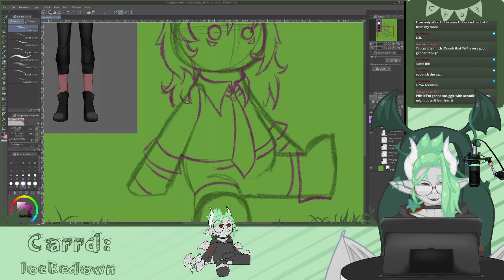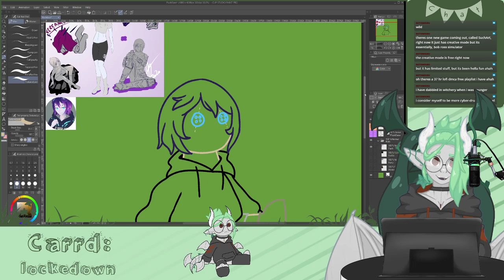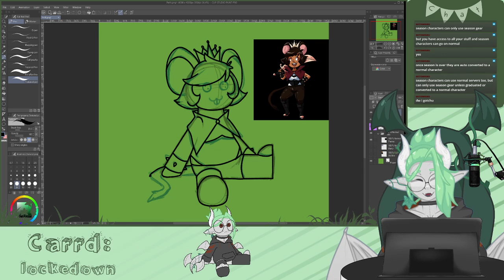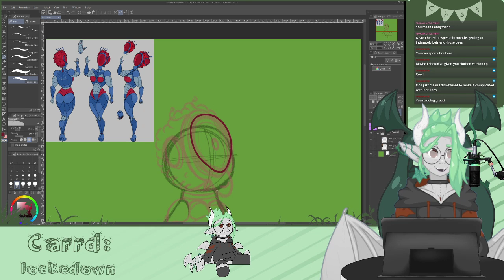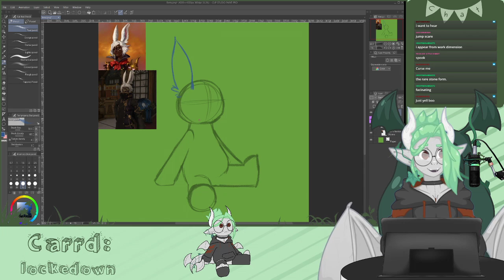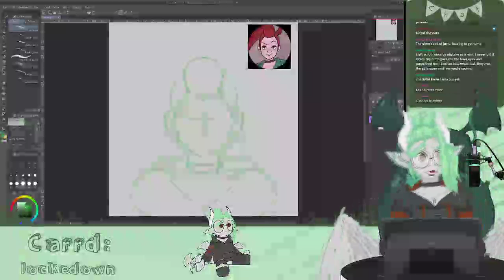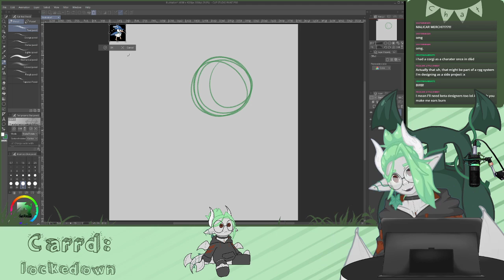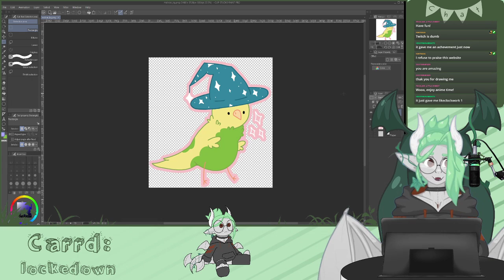[VTuber VOD] Drawing Plushies!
I stream on Twitch on Mon/Wed/Fri at noon est to around 3pm. I do art and play MMOs.
VOD of my 2/5/21 drawing stream!

I made and rigged my own model, and made all my own assets except for the mic/tablet/table. Those are by Argama Witch.